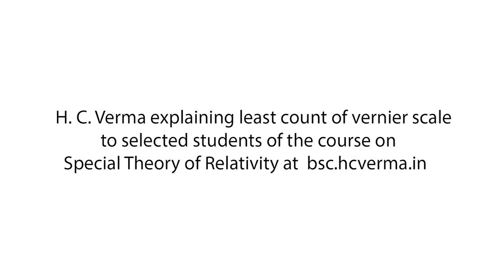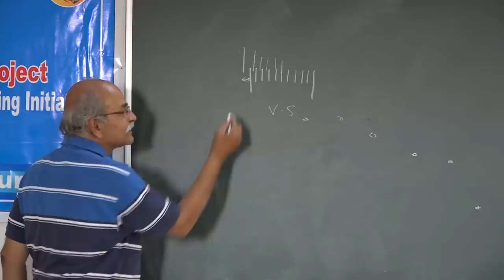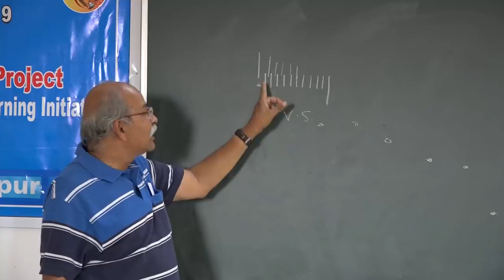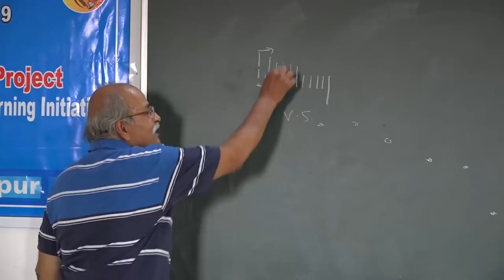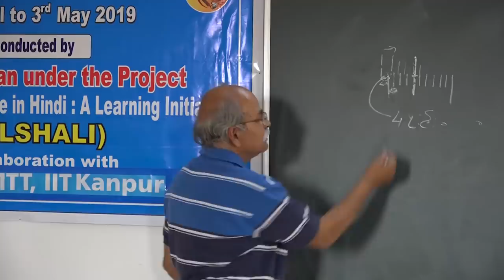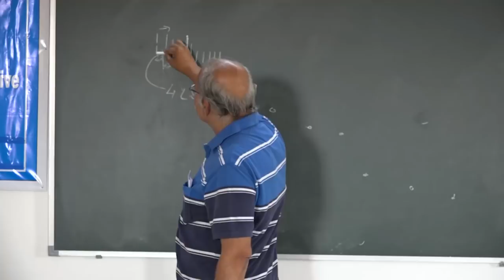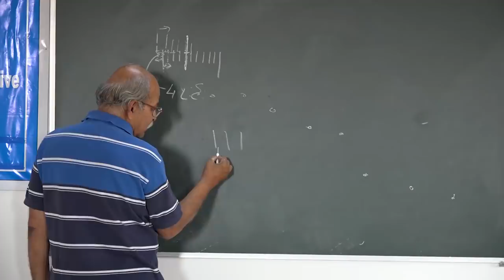H C Verma explaining least count of vernier scale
This is the Experimental Exposure Camp for students enrolled at bsc.hcverma.in